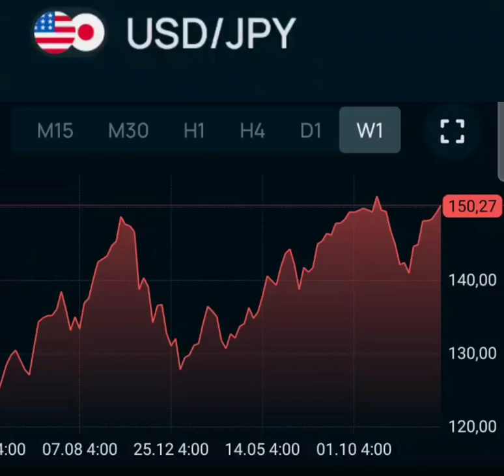Rate USD / JPY 1 United States Dollar equals 150.26 Japanese Yen ( Japan )